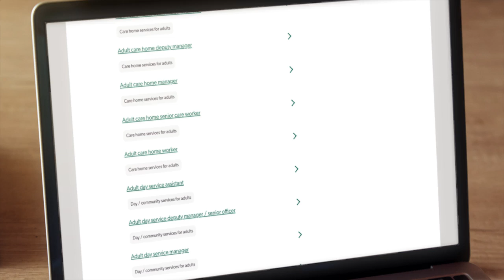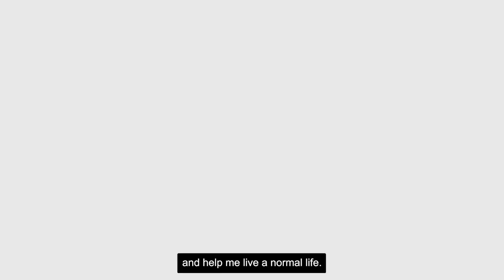What is Social Care?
Social care provides support to people of all ages living in communities across Wales, day and night, 365 days a year.

People access care and support for various reasons.

In this video,  Social Care Wales explains the range of activities that covers the term 'social care', including why people access care and what support can be offered.